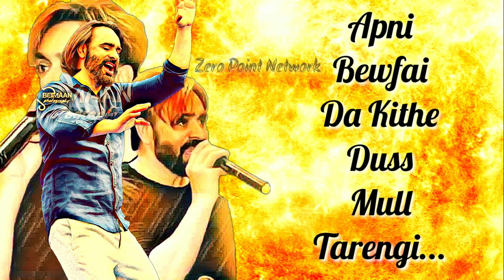Koonj BaBBu MaaN New Song Status || Babbu Maan New Live Shayari Whatsapp Status 2023